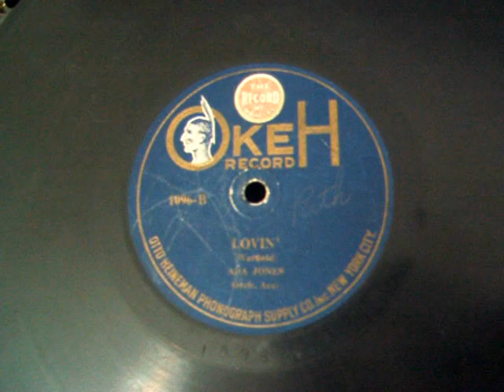Lovin' - Sung by Ada Jones - 1918 Okeh Vertical Record - Pathe Model 125 Solophone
Here is Ada Jones singing "Lovin", played on an uncommon Okeh Verical Groove Record from 1918, and featured on the Pathe Solophone model 125 Phonograph.